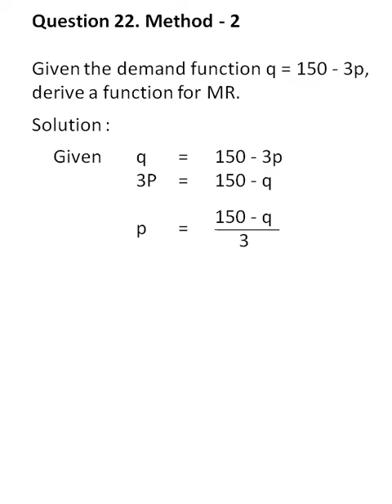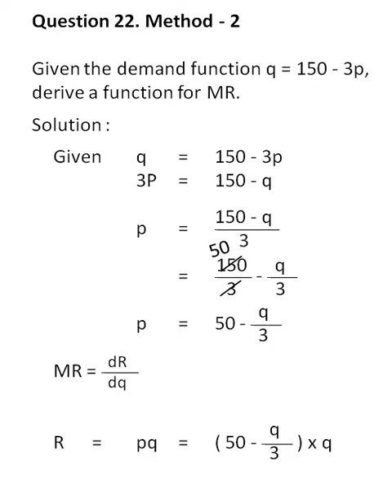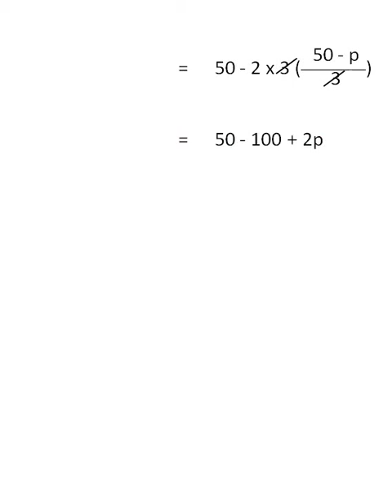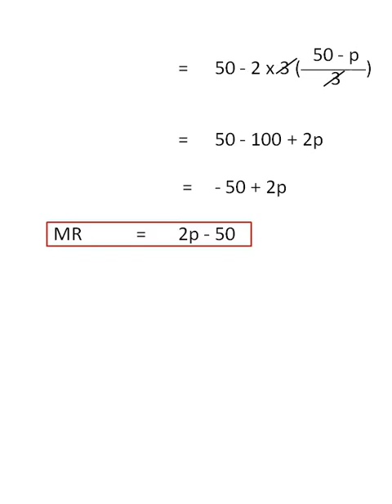Std 11 chapter 12 Q No. 22 tamil solved TNHSC Mathematical Methods for Economics